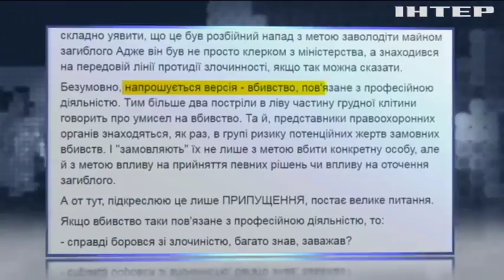Убийство полицейского в Киеве: новые подробности